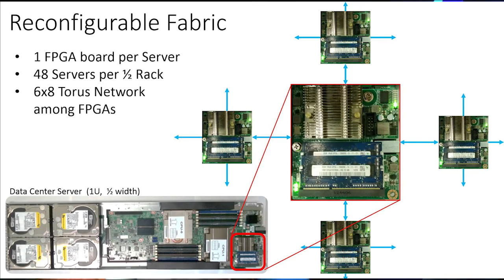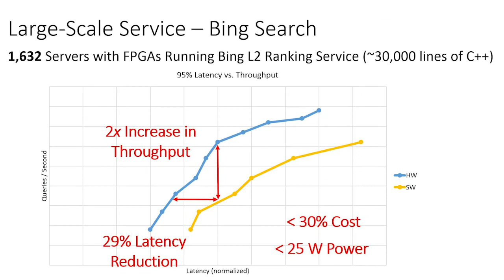Ushering in the Era of Programmable Hardware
Larry Larsen speaks with Doug Burger about the findings of a Microsoft Research and Bing research project that equipped servers with reconfigurable hardware, in the form of field-programmable gate arrays (FPGAs), to accelerate datacenter services. Based on the success of the pilot, Bing will roll out FPGA-enhanced servers in one datacenter to process customer searches starting in early 2015.